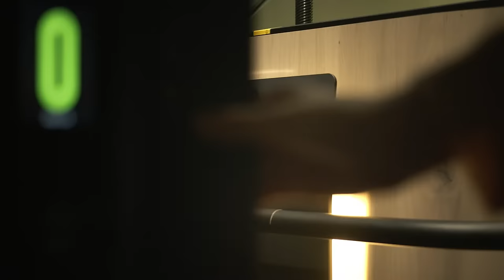Cibes Air At Home